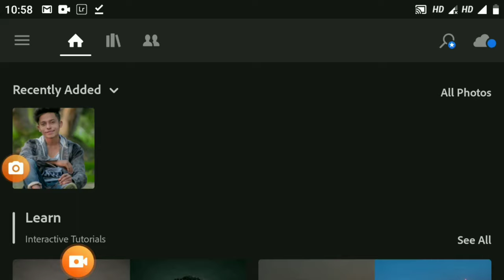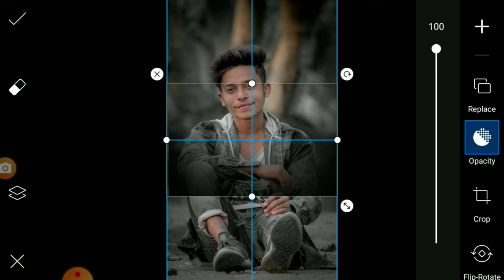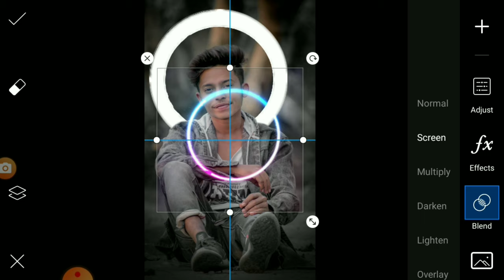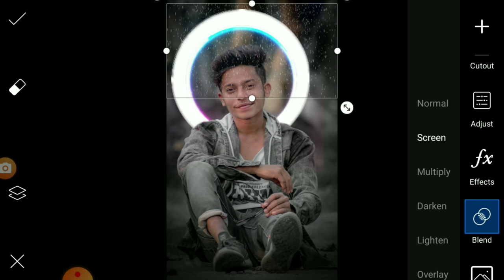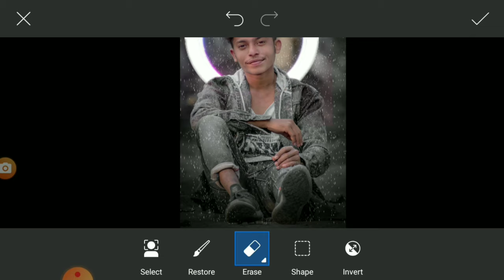Ring light photo editing tutorial [ Lightroom PicsArt editing tutorial]- Asif Afridi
Mobile use:• iphone 7 plus & nokia 5.1 plus
Editing apps:• lightroom,PicsArt,sketchbook,eraser and Snapseed
Video editor:• kine master
Recorder apps:• az screen Recorder